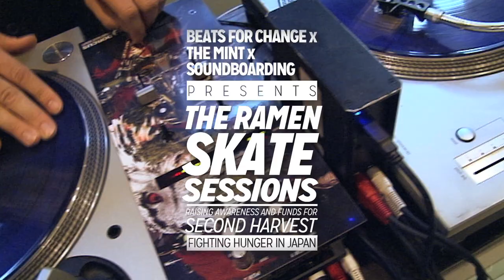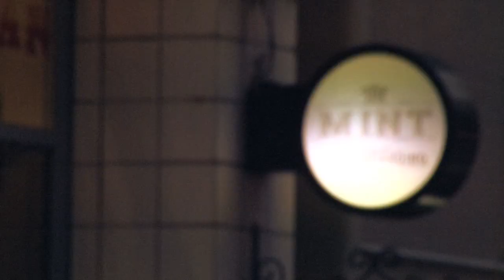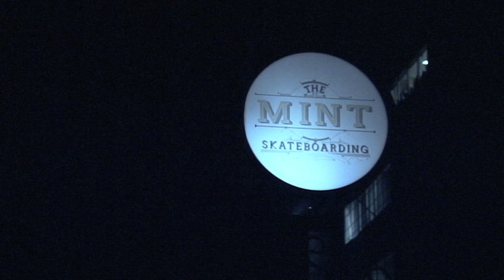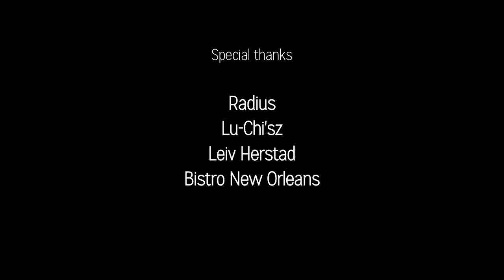"The Ramen Skate Sessions", fund-raising event in Osaka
Oct 17th.
Beats For Change x The Mint x SOUNDBOARDING presents "The Ramen Skate Sessions" event in Osaka for raising awareness and funds for Second Harvest Japan.
Beats For Change released "The Ramen Skate Session" compilation album too.
And they had over 30,000plays and raised $435USD so far.
It wasn't a big charity event but we definetly did something good for few people who needed food.
Of course we had good times with friends, music and beer too.